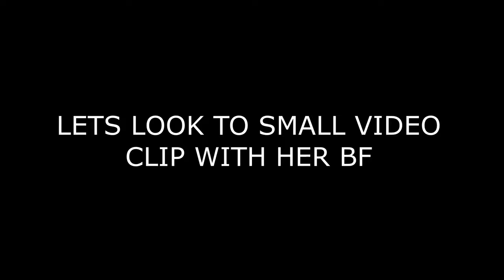Lily 123 GO ! Biography, Full Name ,Age,Weight,Real Name ,BF, Instagram Net Worth & LifeStyle 2020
This Video is about  Lily (123 GO!) Biography,Income,Family,Boyfriend, Net Worth & LifeStyle 2020

Lily's Instagram account username is Ttatarochhka, and her real name is Алия, which is Russian.The English translation of Алия is Aliya, which is similar to Lily
Lily favourite hobbies is traveling and listen music.

Lily (123 Go Member) Lifestyle 2020 |Boyfriend,Facts,Net Worth,Age,Bio And More

From This Video :

 Biography of  LILY 123 Go
Lifestyle Of  lily
Net Worth Of  lily
Height & Weight of  lily
Bf  Of  lily
Instagram Of Lily 123 go

All Informations are collected from google ! Hope Everyone Likes this Video

✅ The content of my videos is the purpose of entertainment. My video does not contain nudity or sexually explicit, harmless or dangerous content, is not violent or bloody, does not provoke hatred. I have made analysis on Google Wikipedia and newspaper to make this video. And all the pictures are taken from Google images. The pictures are fairly used for making this video as this is an analysis type video.Thank you Google for providing this pictures.